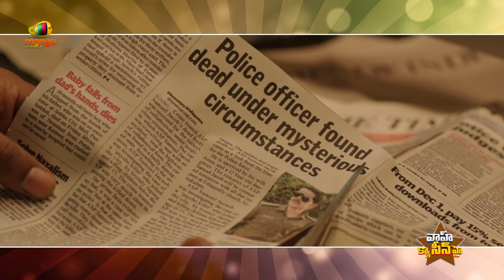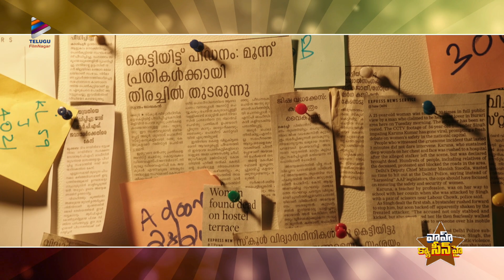The Great Father Telugu Movie Thrilling Scene | Wah Kya Scene Hai | Mammootty | Arya | Sneha | TFN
The Great Father Telugu Movie Thrilling Scene on Telugu FilmNagar. TheGreatFather Latest Telugu Movie Starring Mammootty, Arya, Sneha, Malavika Mohanan, Miya George and Anikha Surendran. Directed by Haneef Adeni. Music by Gopi Sundar. Produced by Santhosh Sivan, Prithviraj Sukumaran, Shaji Nadesan and Arya.